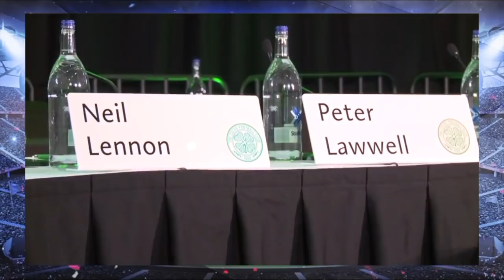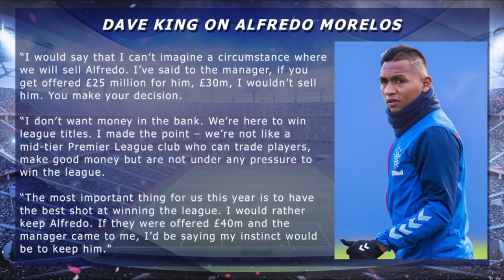Tam McManus: Celtic Can Outspend Rangers - The Football Show - Wed 27th Nov 2019.